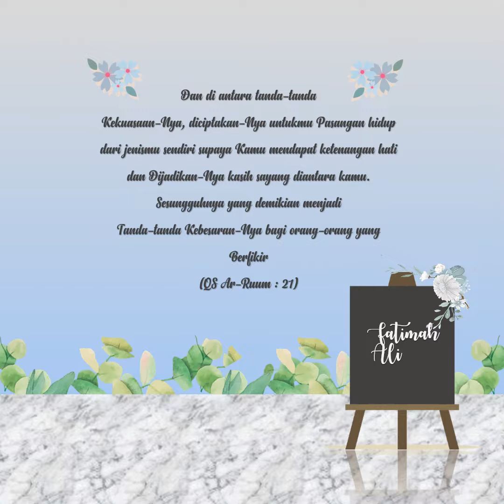Undangan Digital Pernikahan Fatimah dan Ali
Assalamualaikum
Haloo salam hangat dari kami
RZ_Einvitation

*Chat WA kami akan ada GRATIS 1 Template Undangan Digital Spesial buat kamu*

Kami menyediakan jasa pembuatan video undangan pernikahan.
- pengerjaan sehari sampai Dua Hari
- menggunakan template video yg sudah kami sediakan (merubah nama,alamat,tanggal dll)
- revisi tidak terbatas
- file dikirim melalui email/ google drive
- format dalam bentuk MP4 (Full HD)

KAMI JUGA MENJUAL TEMPLATE VIDEO UNDANGAN (PPT) ,
dan kita bisa ajarkan kamu cara membuatnya
(Menerima Kerjasama dengan Percetakan Undangan )
Share Profit*

BUat kamu yang Mau cari USAHA , Cocok banget nih ,
Harga Sangat Terjangkau

untuk fast respon silahkan WA (tanya2 jg boleh)
RZ e-Invitation
RZ_Einvitation

Share Profit*

Harga Sangat Terjangkau